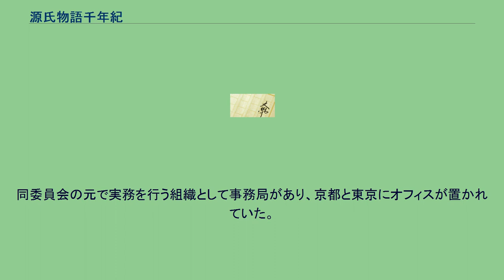源氏物語千年紀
源氏物語千年紀（げんじものがたりせんねんき）とは、『源氏物語』の成立千年を記念して行われた様々な事業である。
『紫式部日記』の寛弘5年11月1日（1008年12月1日）の条に、「若紫」や「源氏」などの記述があることを根拠とし、2008年（平成20年）が、源氏物語が読まれていたことが記録上で確認される時期からちょうど一千年を迎えることを「大きな節目」と捉え、記念行事が実施された。
源氏物語千年紀事業の中心的な推進組織として源氏物語千年紀委員会が置かれていた。
源氏物語にゆかりの深い京都府、京都市、宇治市、京都商工会議所をはじめ、近畿の各府県や諸団体、文化庁などにより構成され、会長には京都文化交流コンベンションビューローの村田純一理事長が就任した。
源氏物語千年紀の事業は源氏物語千年紀委員会との関係で主催事業、共催事業、後援事業、協賛事業に分かれており、事業の趣旨・目的に応じて、委員会が事業者側に支援を行ったり逆に委員会が事業者側に対して協賛金または物品の提供を求めたりしていた。
同委員会の元で実務を行う組織として事務局があり、京都と東京にオフィスが置かれていた。
以下のような源氏物語に関するさまざまな事業が実施された。